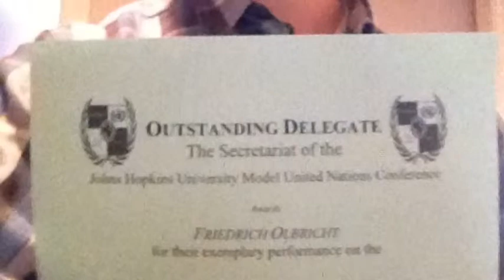Model United Nations: Arundel High School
a chronicle of the 2013 JHUMUNC conference in order that beginners can get a taste of Model UN.